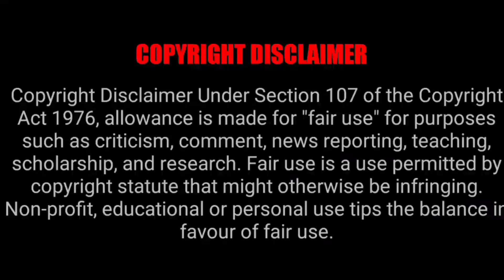Lcu - Lokesh Cinematic Universe யை வைத்து Short Film 🎥 எடுத்துருக்காங்களா🔥 போடு Vera level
Lokesh Kanagaraj Narrated Update Version Irumbukai Mayavi 🔥